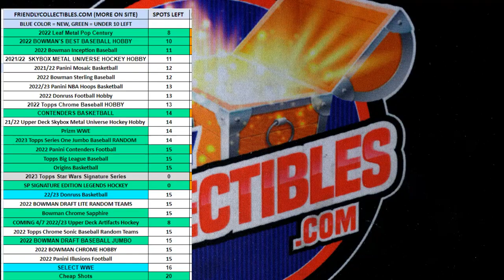FILLER A for 22BOWBEST108